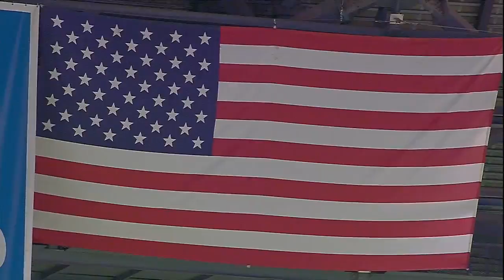TBA AT TOR - May 16, 2016